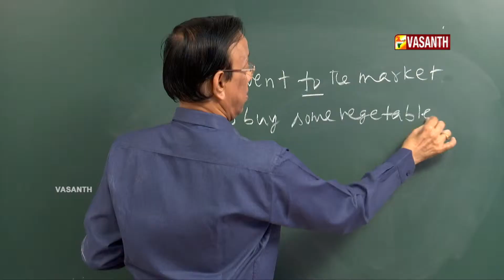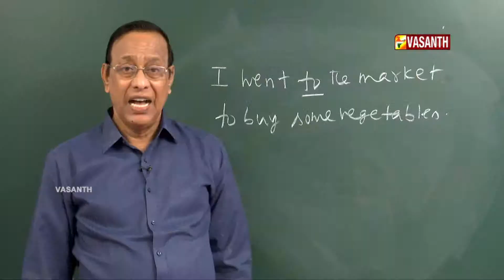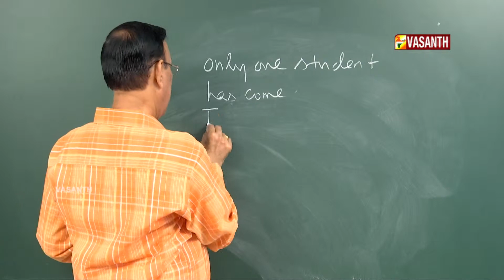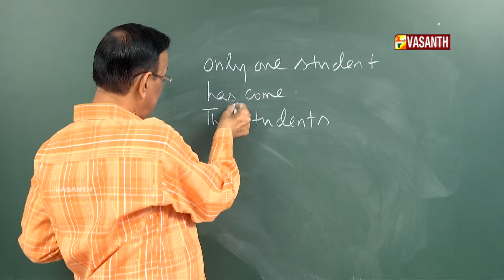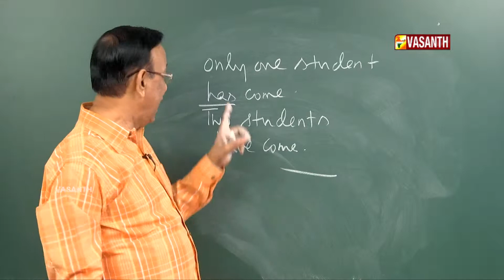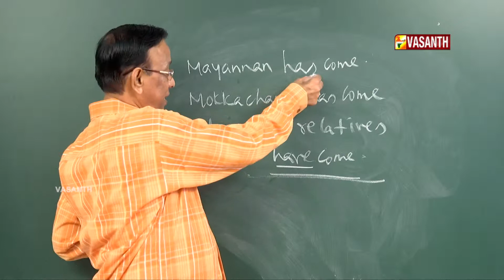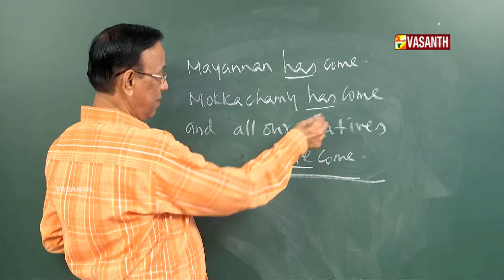MANJAL VEYIL MAALAI I EPI 445 I DT 03 07 18 I VASANTH TV